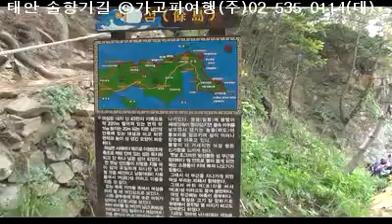태안 솔향기길 ⓒ가고파여행(주)02-535-0114(대)